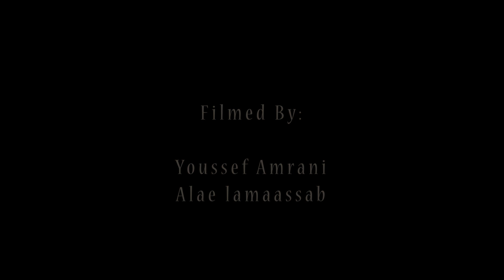Travel Oujda -___- Cinematic Travel Video